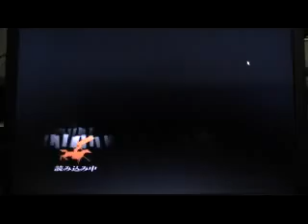戦国ＢＡＳＡＲＡ３～風魔小太郎